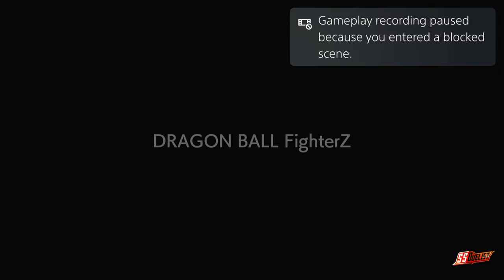Dragon Ball Fighter Z PS5 Update Super Warrior Arc Goku has Amnesia Gameplay Walkthrough Part 1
Super Warrior Arc:

The player possesses Goku and awakens next to Bulma, who asks him to confront the Earth's current crisis. Clones of the other fighters and villains have been appearing and the other Z Warriors are nowhere to be seen. After confronting the resurrected 16, Beerus and Whis arrive to explain the soul's link to Goku, but assert to both Goku and Bulma that they are not getting involved since they are deities. Goku and Bulma leave to try and find 16 and the other Z warriors. Goku rescues Krillin, and they battle Cell who appears to have knocked out 18 and endangered an unknown woman. The woman claims to be a Red Ribbon scientist and informs them that they need to find the base emitting the power-suppressing waves to restore their abilities.

The reunited Z Fighters eventually confront 16, where he explains that the Red Ribbon Army's current leader, Android 21, is behind everything. The scientist Goku and Krillin saved from Cell earlier arrives and reveals herself to be Android 21. She destroys 16 for his betrayal and knocks out Goku when he tries to follow her. The player then possesses Cell's body and battles 21 before returning to Goku's body again. 21 devours the resurrected villains and decides to wait for Goku and his friends to grow stronger. Goku brings her and the other Z Fighters to the Sacred World of the Kai to protect Earth from the fight. With their combined power, Goku and the Z Fighters obliterate 21. Whis expresses his disappointment over the unanswered questions about Android 21.